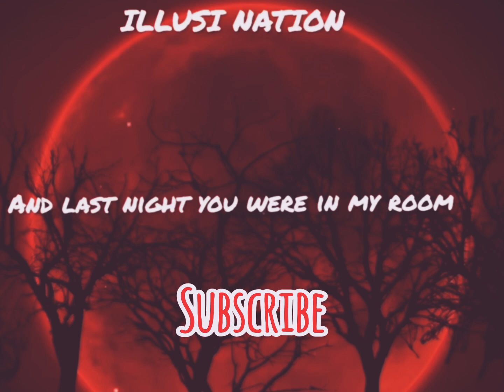Dawnsetqualityvideo1 (Falls From Different Heights)